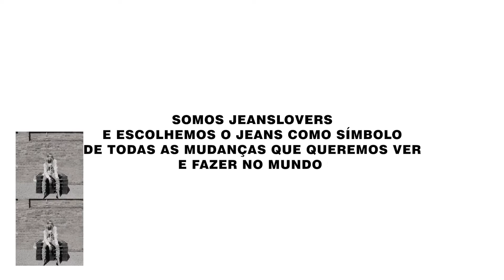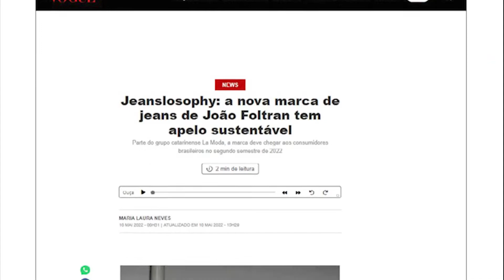JEANSLOSOPHY™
JEANS FASHION JEANS

Creative director @joaofoltranjeans